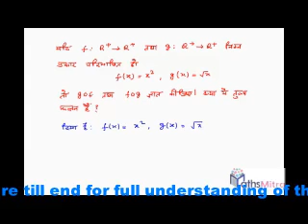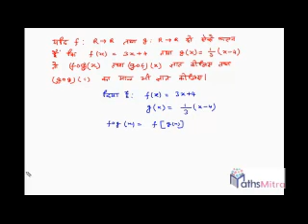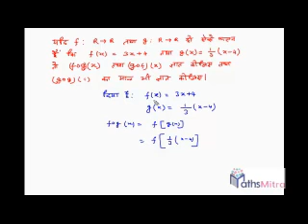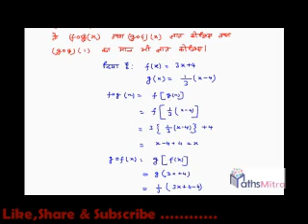Rbse class 12|Chapter 1 Ex 1.1Q.3&4 Composite Functions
कक्षा 12 गणित राजस्थान बोर्ड के अध्याय 1 संयुक्त फलन के प्रश्नों का हल...